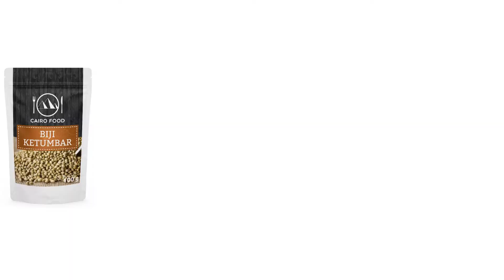15 MAKANAN INDIA TERPOPULER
Makanan dari negara tempat film bollywood ini mulai diminati dan di gemari oleh masyarakat kita. Rasanya yang tidak terlalu asing di lidah membuatnya mudah di terima, berikut ini makanan khas dari India yang wajib kamu ketahui:

Chapter :
00:43 Butter Chicken
01:10 Kathi Roll
01:35 Samosa
02:00 Chole Bhature
02:28 Tikka Masala
02:48 Aloo Gobi
03:04 Vindaloo
03:20 Chana Dal
03:37 Kari
04:02 Rogan Josh
04:30 Nasi Biryani
05:07 Raita
05:27 Ayam Tandoori
05:53 Sambar
06:23 Closing

Created By : Cairo Food
Editor & Videographer  : Solakhudin Ahmad S. Amd.S.Ikom
Host : Eka Nur Aini.
Graphic Design : Alda Yusnita